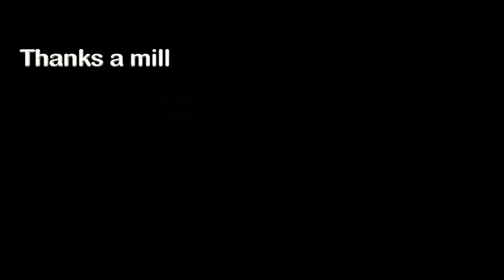Headhunterz - Sacrifice (Outrageouz Remix)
Johan formed the dutch Hardstyle-act 'Outrageouz'! The euphoric act known for his hard, energetic intros and catchy melodies. In most of his tracks he try to create an atmospheric, summerly sound which gives that festival season feeling.

The latest tracks are always available on Facebook & YouTube. Keep in touch with me: